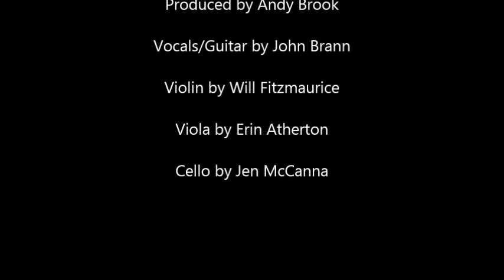Diamonds In The Dirt